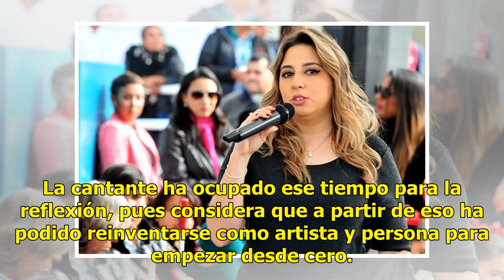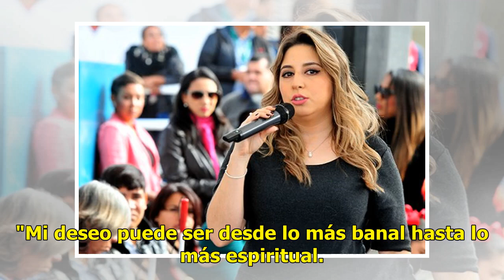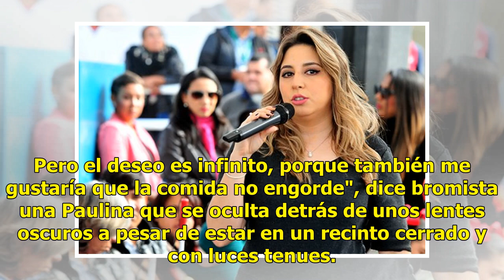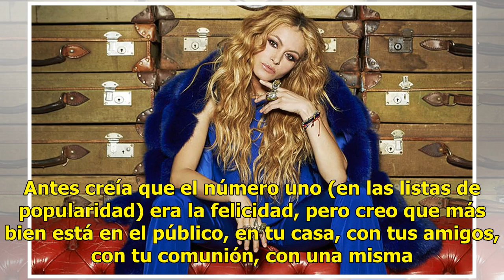Paulina Rubio toma inspiración hasta de los memes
Entre reflexiones en silencio y deseos de conciliación, Paulina Rubio está de regreso en la música con Deseo, su nuevo disco. Ella dice que nunca se ha ido, pero lo cierto es que han pasado siete años desde su último álbum inédito. La cantante ha ocupado ese tiempo para la reflexión, pues considera ...